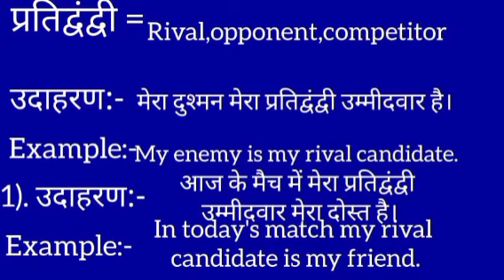प्रतिद्वंदी ko english mein kya kahate hain l प्रतिद्वंदी को इंग्लिश में क्या कहते हैं । in hindi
# प्रतिद्वंदी  meaning in english
प्रतिद्वंदी ko Hindi me kya khte hai
Hindi to English
Word meaning